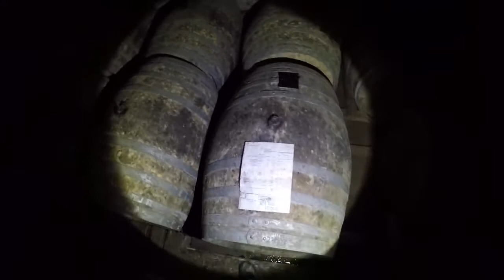Abandoned Cavern [POV]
Abandoned Cavern in Gothenburg, Sweden.